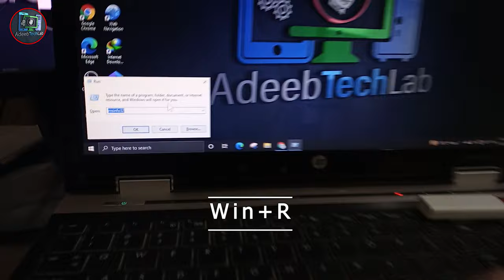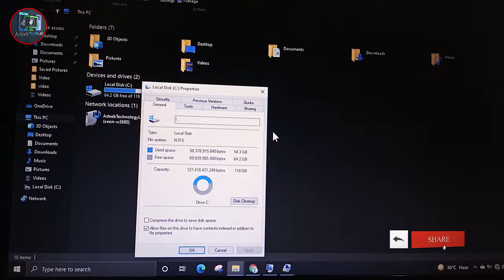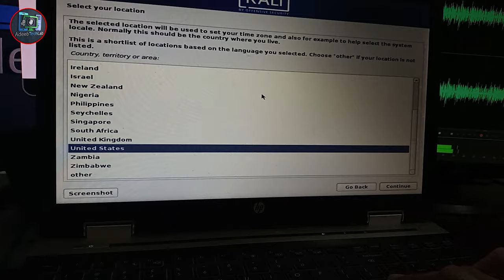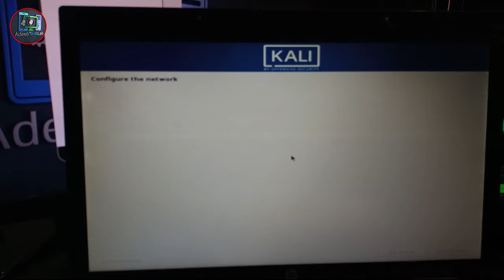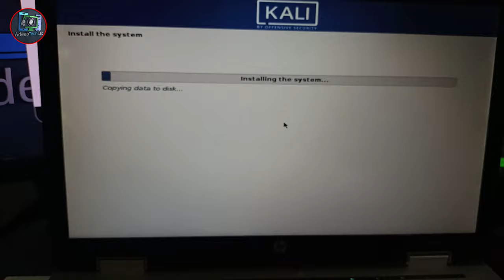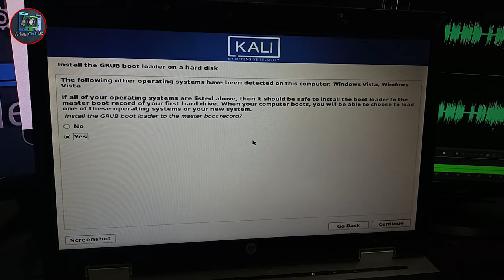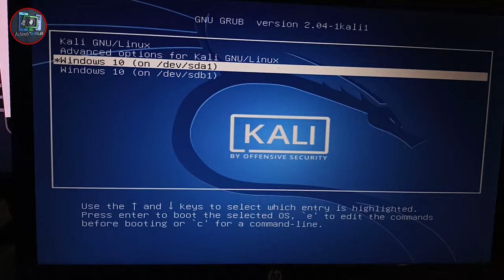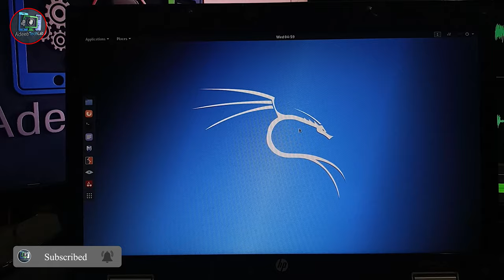🔴 How to install Dual Boot Kali Linux and Windows 10 in Hundi/Urdu | Safest & EASY WAY | 4K Video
⇀⇀⇀⇀⇀Video-Description↼↼↼↼↼

⇘⇘⇘⇘⇘⇘⇘⇘⇘_/LINKS\_⇙⇙⇙⇙⇙⇙⇙⇙

                 Watching Videos

🔴 How to install Dual Boot Kali Linux and Windows 10 in Hundi/Urdu || Safest & EASY WAY || ATLab ||